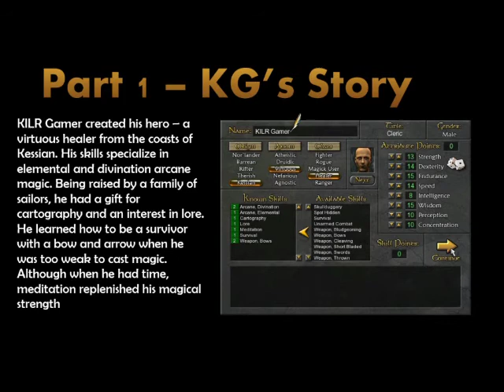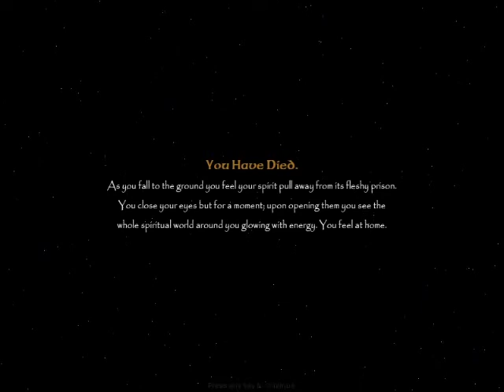Eschalon Book 1 PWNS the KILRnerdGamerz 02: "A Pile of Pwn"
The quest and mystery continues for KILR Gamer & NerdGamer2K. They each have their own story and questions to solve about who they are, what they are, and why they are. Will their quests end in death?